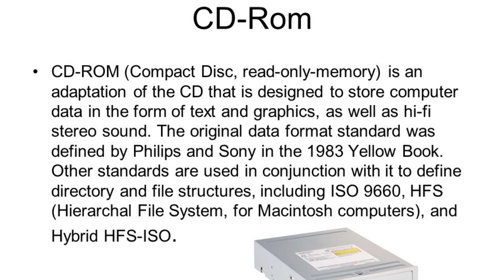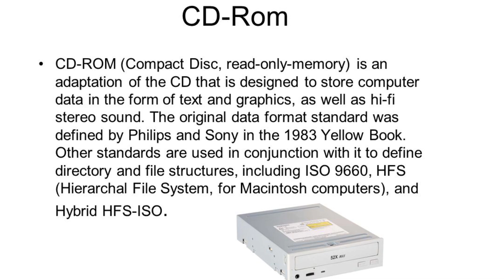What is a CD Drive ll CD-ROM Drive vs DVD-ROM Drive ll Explanation of CD ROM Drive